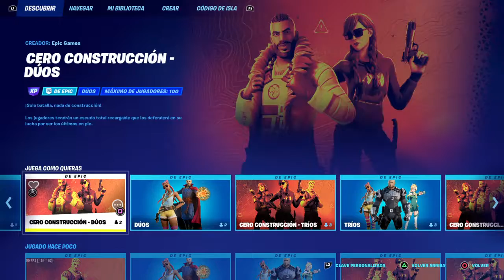FORTNITE №28 CAP3 T2 "Victoria Magistral sólo, en duos" GAMEPLAY PS4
Continuación del Directo anterior...